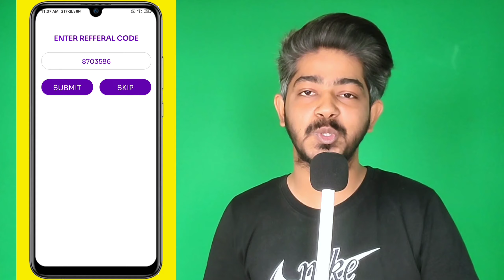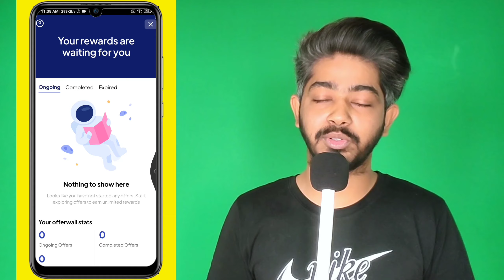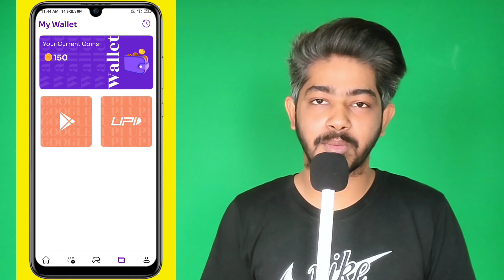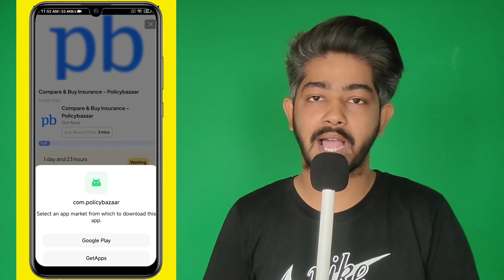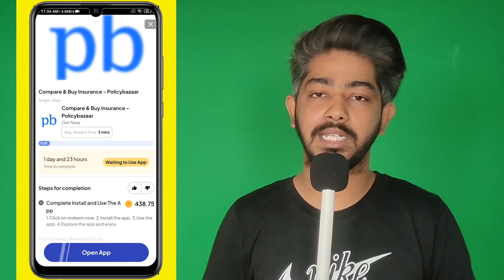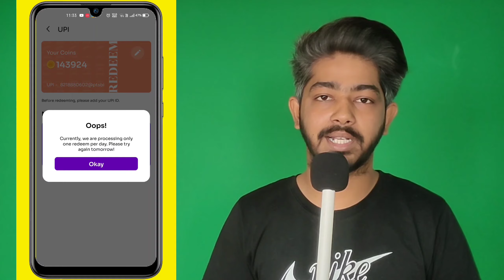online earning app upi | best easy upi earning app | best upi withdrawal earning app | earning today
💲About in This Video explain how to earn money online

💰 If you want to earn more money come here

🏮Business related promotions 🤝

Best upi withdrawal earning app

Best easy upi earning app

Online earning apps upi

upi earning app without investment today

upi instant earning app

upi online earning apps

Real upi earning app

Online Paisa Kaise kamaye mobile se for students